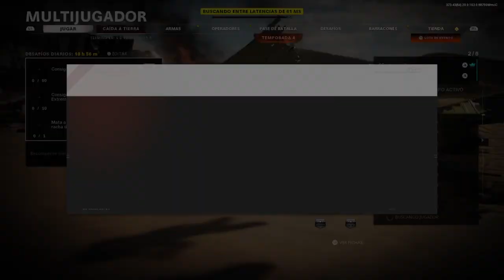Call of Duty®: Black Ops Cold War- Mi mejor partida (season 4)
Está es hasta ahora mi mejor partida de la temporada 4